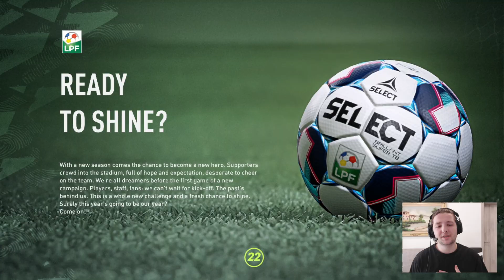DEBUT EXTREM DE GHINIONIST !! BARA SI IAR BARA // Cariera de jucator #06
Salut!

Acesta este episodul cu numarul 6 din cariera de jucator de pe acest canal cu mine in FIFA 22. In acest videoclip ne transferam la CFR Cluj, unde avem parte de un debut extrem de ghinionist, plin de multe bare.

► Specificatii laptop :
        * 8 GB RAM
► Periferice :
        * Controller XBOX Series X, Robot White